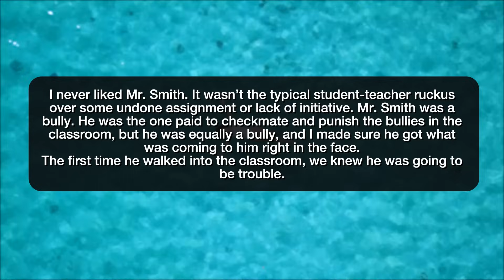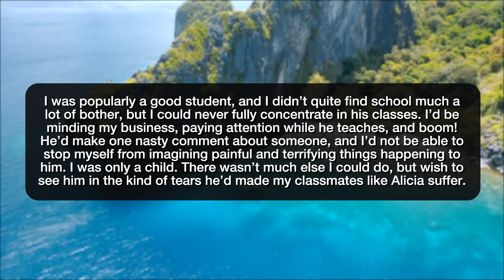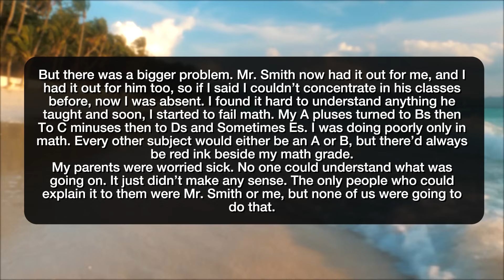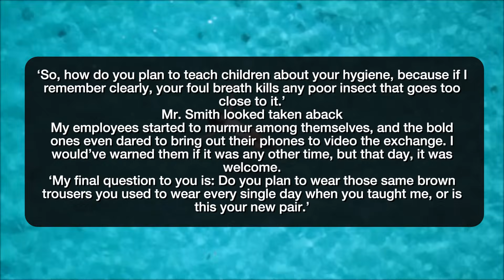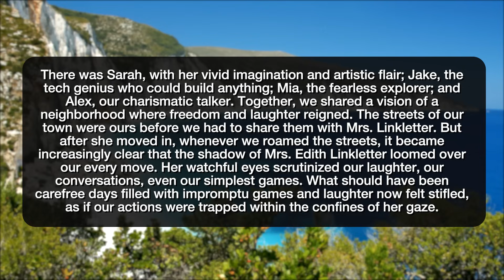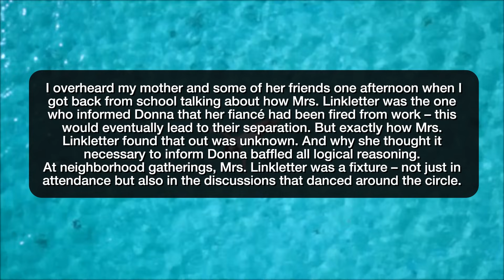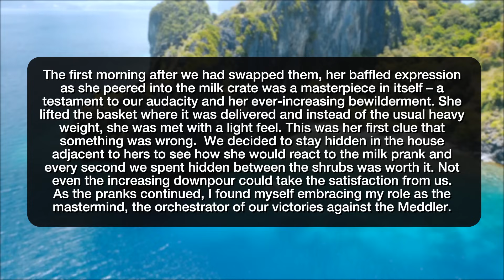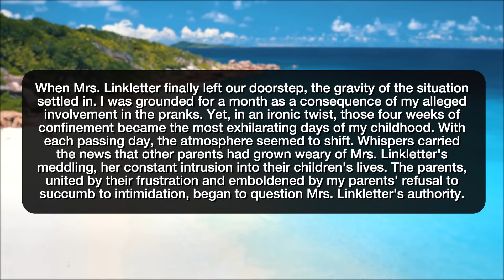r/NuclearRevenge REVENGE ON THE NEIGHBORHOOD WITCH! - Reddit Stories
Reddit rSlash Storytime r nuclearrevenge where I gave my bully teacher what he deserved Our Revenge Against The Neighborhood Tattle Tale

Story 1 00:00
Story 2 16:54